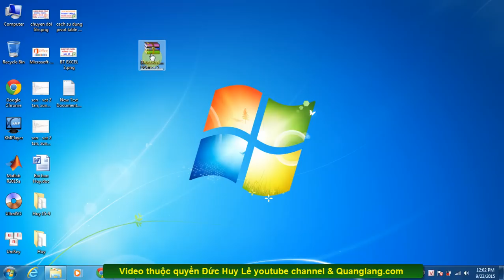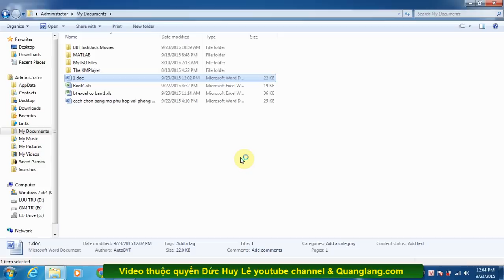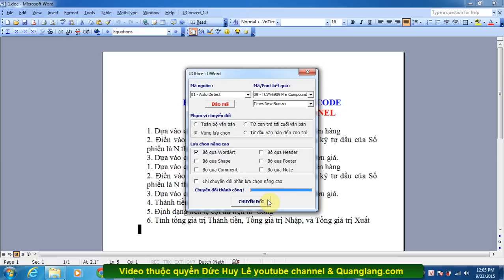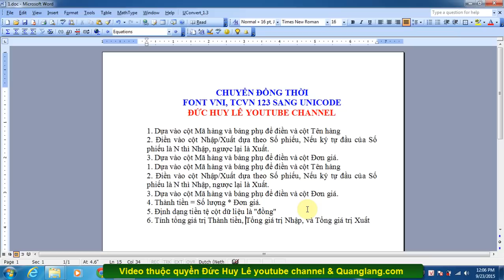Chuyển đổi cùng lúc font VNI, TCVN sang Unicode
Hướng dẫn cách chuyển đổi cùng lúc 2 mã font chữ từ VNI, TCVN sang font Unicode, đây là cách chuyển file word có nhiều font chữ khác nhau sang 1 font chữ thống nhất trong word hoặc các tiện ích khác của office đó là cách chuyển đổi bảng mã trong word để cách đảo bảng mã trong word.
Xem video Sự tương thích giữa phông chữ và bảng mã khi viết chữ tiếng Việt trên máy tính